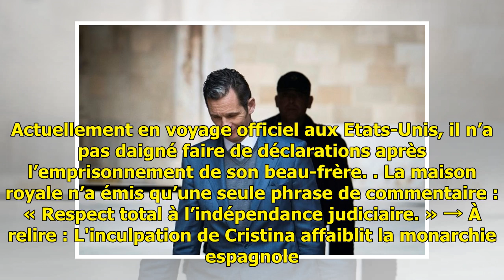Iñaki Urdangarin, beau-frère du roi d'Espagne, a été incarcéré